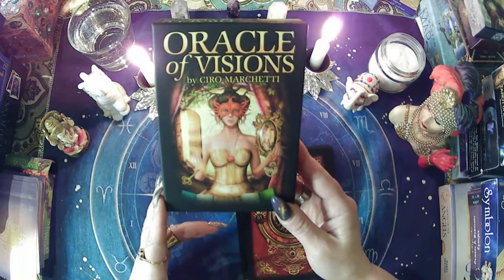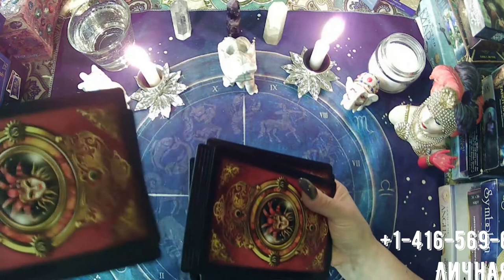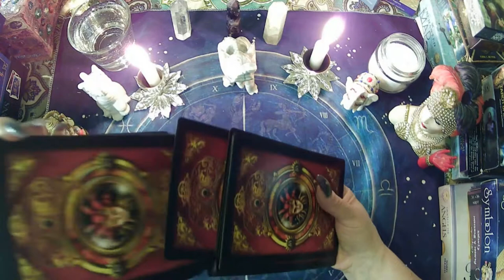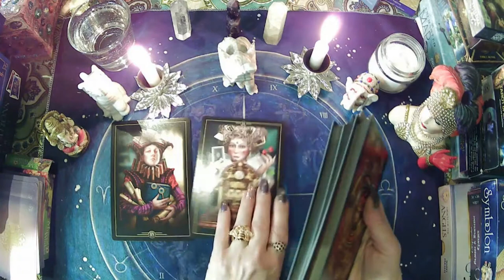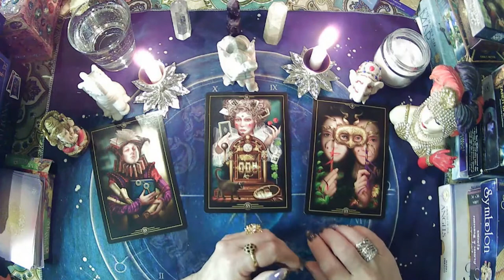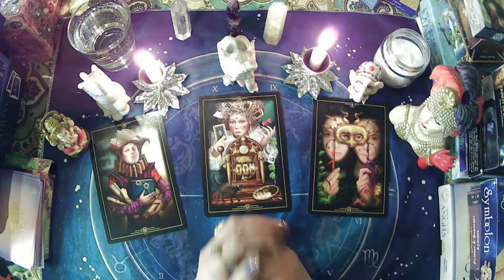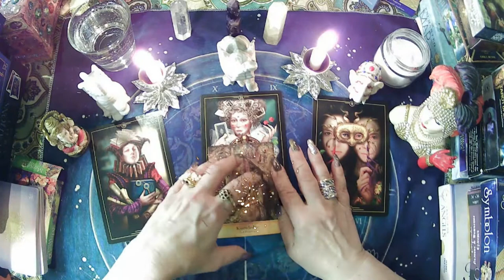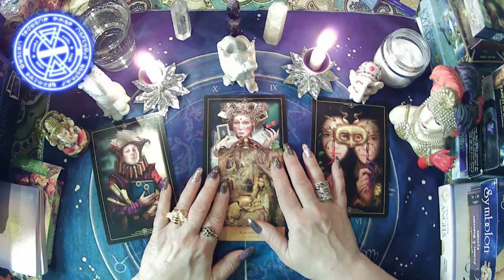НАСТРОЕНИЕ ДНЯ "АНАЛИТИЧЕСКОЕ")))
Настроение дня и советы на день.
НАСТРОЕНИЕ ДНЯ "АНАЛИТИЧЕСКОЕ")))                                                                                           Вы хозяин своих мыслей и своей жизни. На канале @СЧАСТЬЕ В НАС САМИХ, вы найдете много практик и советов, как изменить свою жизнь к лучшему,и достичь того самого Счастья по умолчанию.

ЛИЧНАЯ КОНСУЛЬТАЦИЯ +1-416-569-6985Viber/WhatsApp SMS ТОЛЬКО